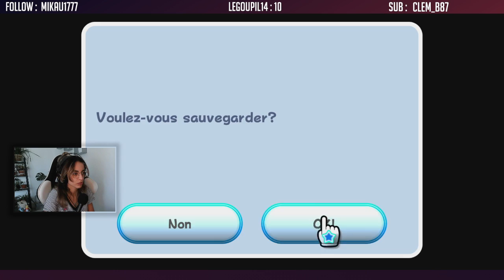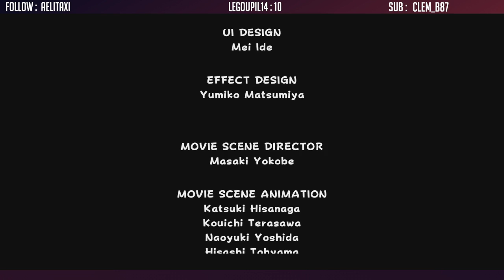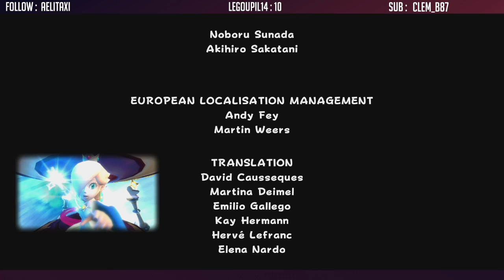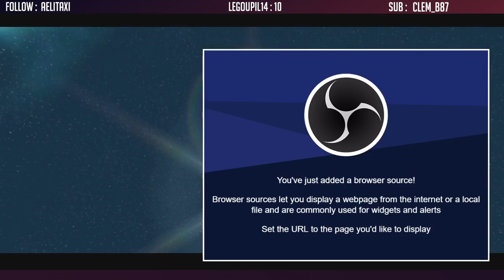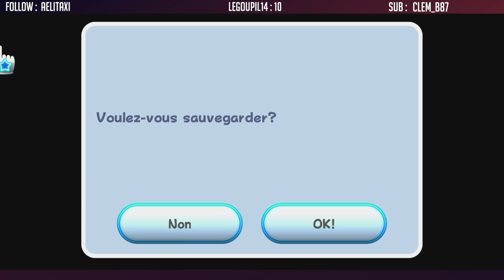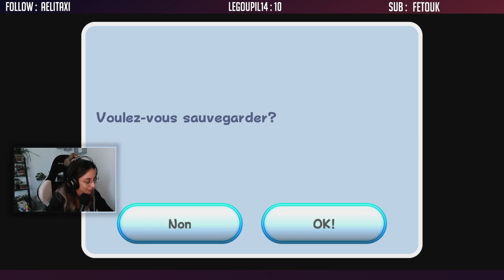SUPER MARIO GALAXY - Partie 6